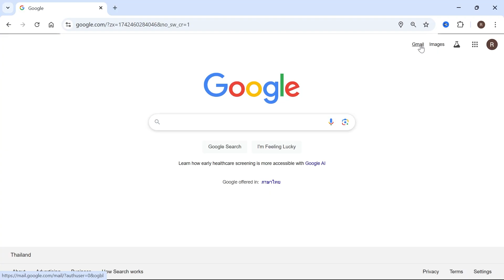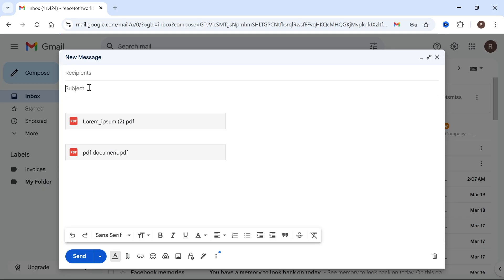How To Send Multiple PDF Files in One Email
Want to attach and send multiple PDF documents in a single email? This step-by-step guide covers how to combine, compress, and attach PDF files using Gmail. Learn how to reduce file size, zip PDFs, or merge them into one document to avoid attachment limits and ensure quick delivery.